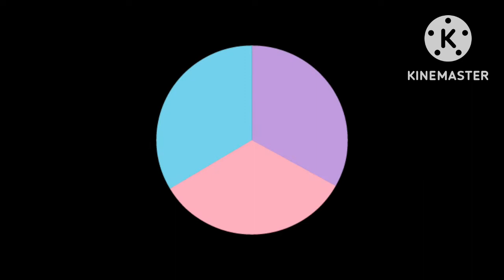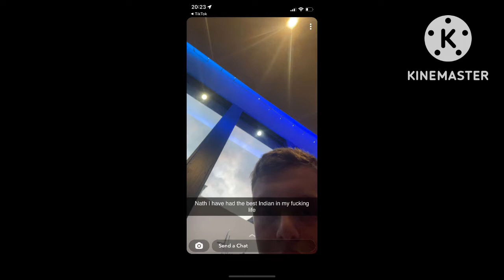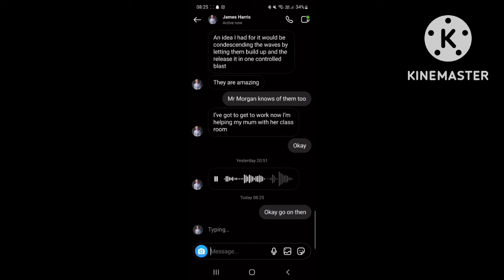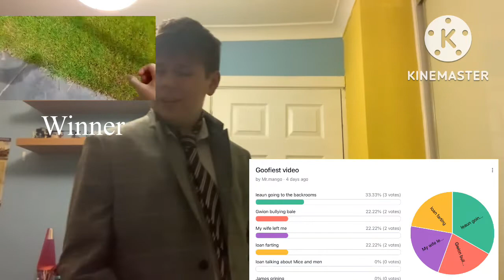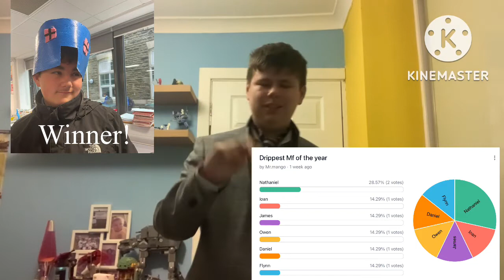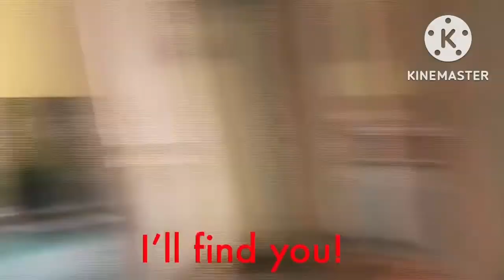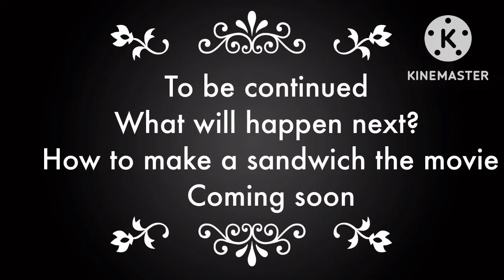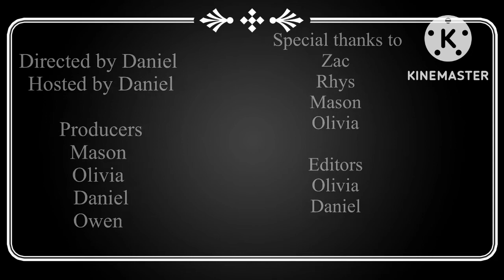Milf mansion awards 2022￼